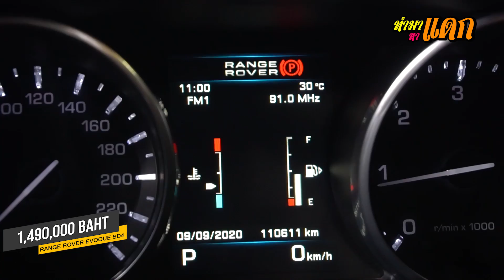ทำมาหาแดก - Range Rover Evoque SD4 รถ SUV ยอดนิยมของ 300